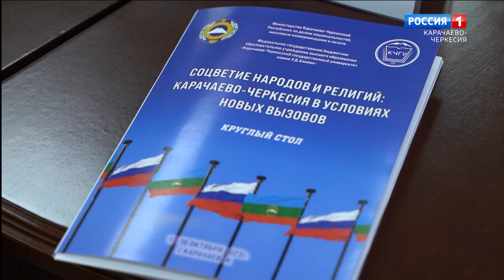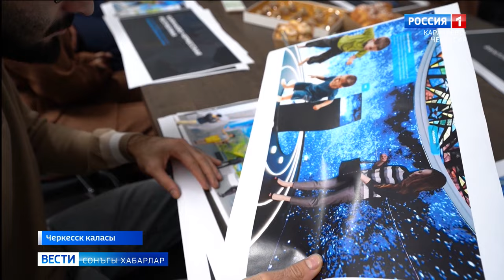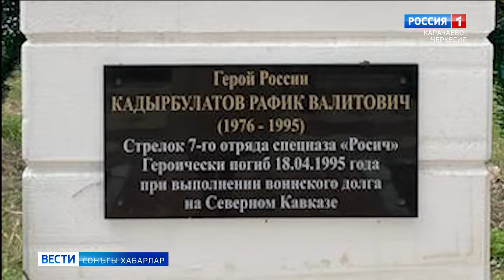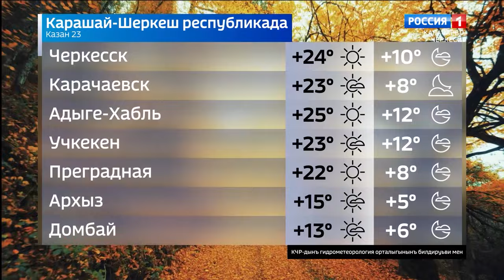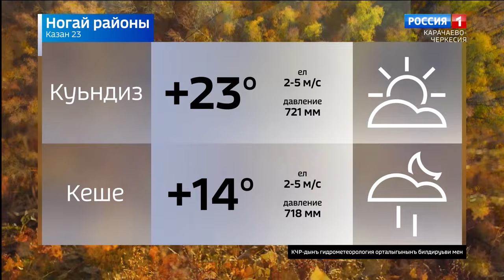Вести на ногайском языке 23.10.2023